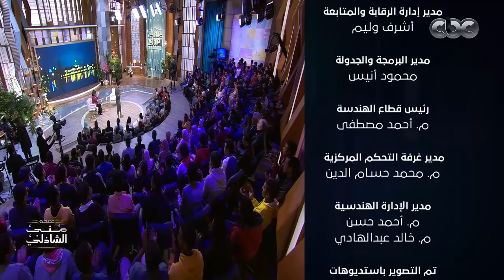لقاء مع مطرب " ملطشة القلوب " مصطفى شوقي في معكم منى الشاذلي